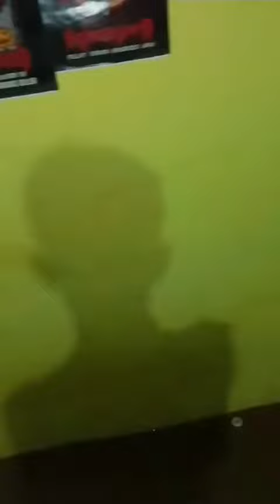Banjir Bandang Terjang Dander Bojonegoro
Banjir Bandang Minggu 18/2/2024